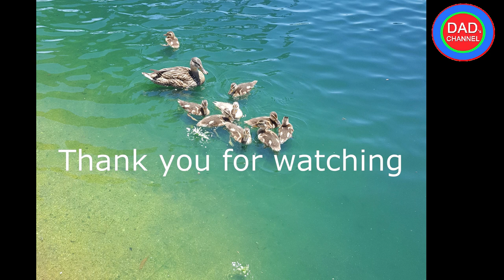Canada goose with chicks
Canada goose with chicks - The Canada goose (Branta canadensis) is a large wild goose species with a black head and neck, white cheeks, white under its chin, and a brown body.